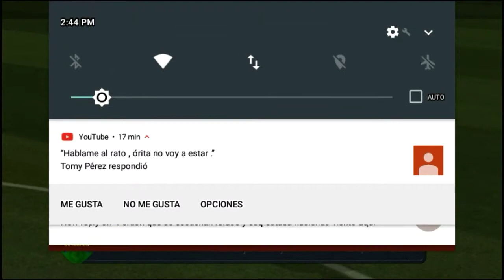Marco un golazo en el partido #11 del reto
Acá estamos este video no tienen que perdercelo cracks me hice un golazo crack